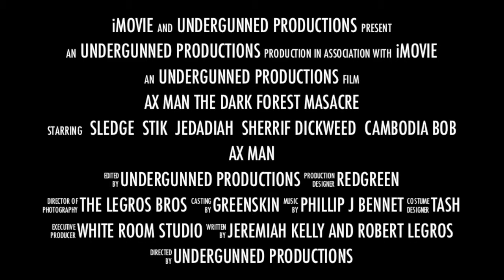AX Man The Dark Forest Massacre Movie Trailer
Movie Trailer for the indie film AX MAN The Forest Massacre